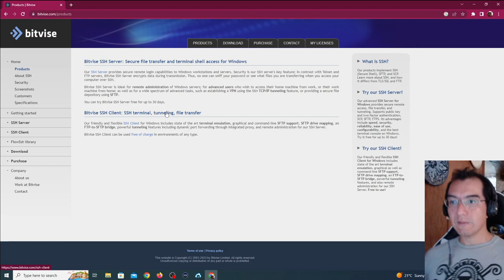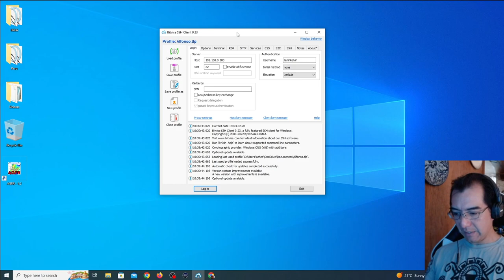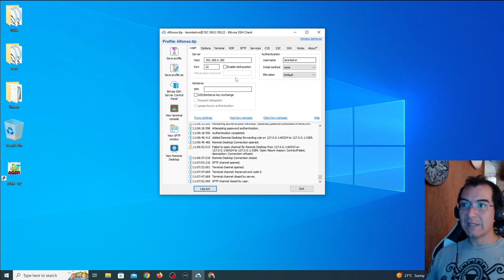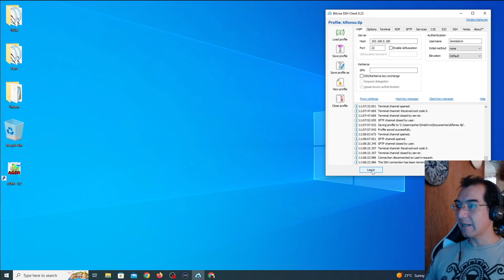BitVise para conectarse a Linux desde Windows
De acuerdo a la información en Statista Windows se usa en casi el 75% de las computadoras de escritorio del mundo.
Para el uso de HPC (high performance computung) Unix es el sistema operativo dominante

BitVise es un software gratuito que permite conectar una computadora de Windows a sistemas Unix de manera practica. Aquí les muestro como usarlo.